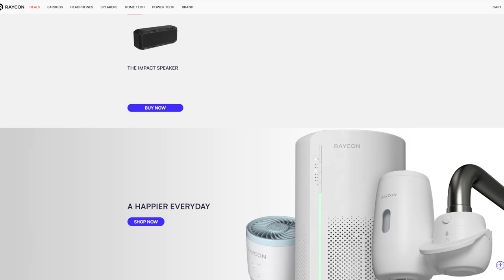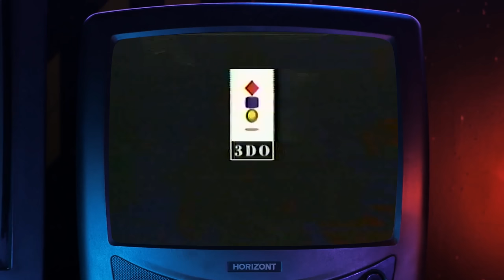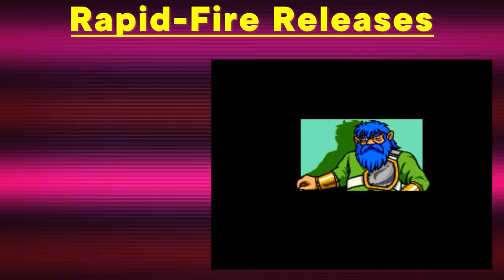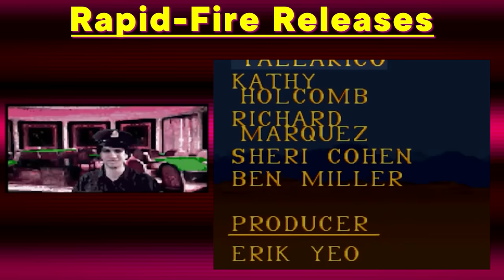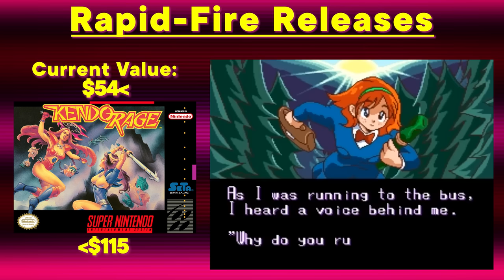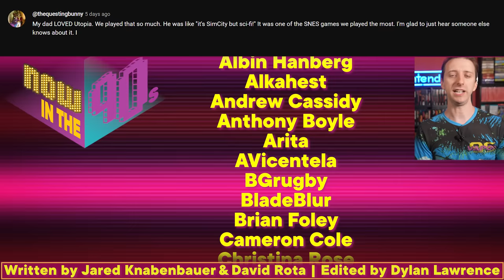30 Years Later, The 3DO's Launch and How it Crashed and Burned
Welcome to Now in the 90s, where we rewind the clock exactly 30 years ago to see what new video games had just released! This week we had the launch of the 3DO System, Secret of Mana and The 7th Guest!

Writers: Jared Knabenbauer, David Rota, & Dylan Lawrence